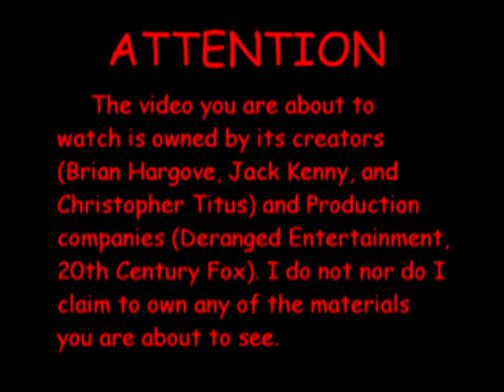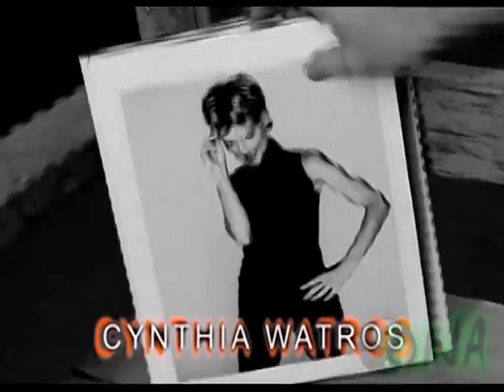Titus S03EP13: Bachelor Party 1/3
ATTENTION

    The video you are about to
watch is owned by its creators
(Brian Hargove, Jack Kenny, and
Christopher Titus) and Production
companies (Deranged Entertainment,
20th Century Fox). I do not nor do I
claim to own any of the materials
you are about to see.